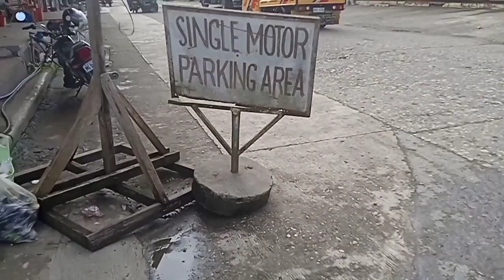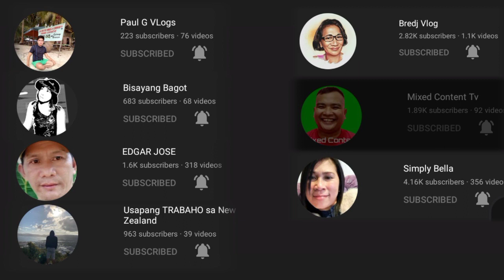Dumpster Diving August 5 2022 | Ganito ang Basurahan sa Pinas | Malupit to | CELIN PH